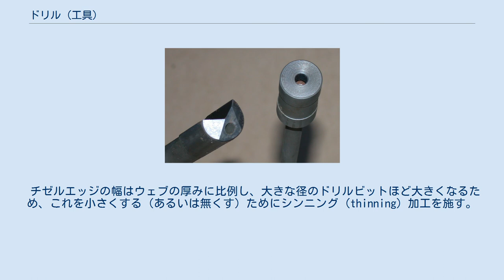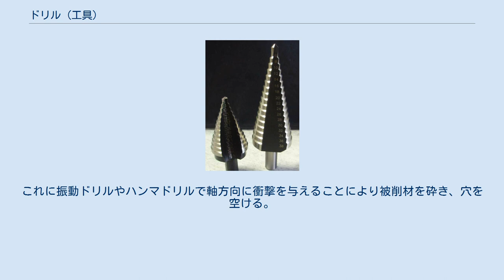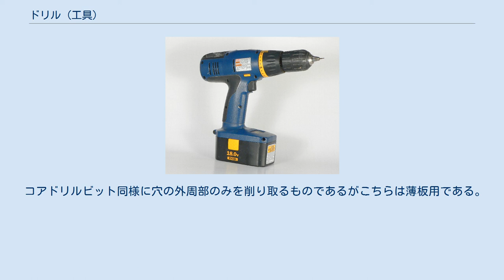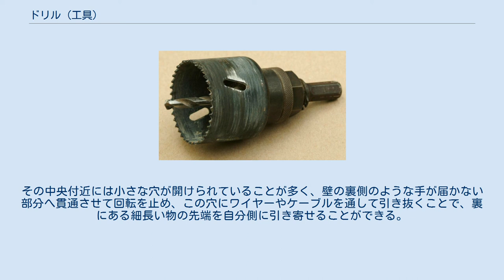ドリル (工具)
ハンドドリル。
手回し式ドリルの中でも、比較的小さな穴（小さな力で開けられる穴）をあけるためのもの。
写真左上の取っ手を握り回転させると、その力で円盤状の金属（歯車）が回転、（歯車によって回転数が増す状態で）写真左側のチャック（ビットを固定する部分）が回転する。
 ハンドドリルの中でも、やや大きな穴や、大きなトルクが必要な材質のものに穴をあけるためのもの。
回転力を与える「握り」の部分が、回転軸から数十cmほど離れており、かつ握り部の1回転が刃先の1回転として伝わり、大きなトルクをかけられる。
 電動ドリル。
コンセントにつないだまま使うタイプ。
 コードレス電動ドリル。
取っ手の下の黒い部分が電池。
以前はもっぱらニッカド電池であったが、その後ニッケル水素電池、リチウムイオン電池が普及した。
 ドリル(drill)とは、回転する切削チップ（ビット）や往復運動するハンマーやチゼル（タガネ）によって、穴をあけるための道具あるいは機械のこと。
 ドリルとは、なんらかのビット類（螺旋状のドリルビットや、チゼル等々）を回転させたり往復運動させて、穴をあける道具や機械のことである。
いわゆる電気ドリル（電動ドリル）やボール盤を含む。
 （この意味での通称の）「ドリル」は、ドリルビットに回転する力を与えるための機械であり工具である。
この「ドリル」のうち、ドリルビットを固定する部分は「チャック」と呼ばれる。
 ドリルビット (drill bit) は、回転させられることによって、物に穴を開け、切削を行う。
切削工具の一種であり、また、錐の一種でもある。
ビットは、日本語では「ドリル刃」とも呼ばれる。
一般に回転軸を持ち、細長い形状をしている。
一方の先端は加工対象物を削る部分であり、もう一方はチャックによって固定されて動力を伝える部分で「シャンク」と呼ばれる。
切削側には金属製の刃があり、回転により加工を行う。
シャンクの形状は以前はもっぱら円柱形であったが、近年ではスリップが起きにくい六角柱形が増えている。
 ボール盤を含む電気/電動ドリル、または、ハンドドリル（手動）のチャックに取り付けて使われる。
 対象物の材質（用途）や穴の直径によって、様々な分類がされている。
穴の仕上がり直径の表記は、ミリメートル単位か、またはインチ単位である。
 二つ以上のドリルビットを同時に一つのチャックに取り付けることはできない。
寸法違いのビットを交換して使うことや折れることもあるため、たいてい一つのドリルに対し複数のドリルビットを備えることになる。
 切削性能だけではなく、耐熱性、耐摩耗性、靭性を考慮した材料が使用されている。
工具鋼や超硬合金を用いるほか、焼き入れや窒化処理、チタンコーティング処理によって切れ刃の特性を改善し、総合的な性能向上を図っている。
掘削工具用になると、機械構造用鋼なども使われる。
 日本では、ドリルビットは特殊開錠用具の所持の禁止等に関する法律（ピッキング防止法）の「指定侵入工具」に該当する場合がある。
業務その他正当な理由による場合を除いて、隠して携帯すると処罰の対象となる。
 各種ツイストドリル 丸棒に切りくず排出用の螺旋（らせん）状の溝が2本切られ、円錐型に尖らせた先端に一対の切れ刃が設けられる。
 この切れ刃は中心で交わらず、それぞれの逃げ面が先端で峰を形成する。
これを「チゼルエッジ」と呼び、この部分には切れ刃が無い。
正確に穴の位置を定めるためには、ポンチ/センターポンチなどで被削材にチゼルエッジの幅よりも大きな径の円錐状の窪みを予め加工しておく必要がある。
この作業は通常、「センタ打ち」などと呼ばれる。
 チゼルエッジの幅はウェブの厚みに比例し、大きな径のドリルビットほど大きくなるため、これを小さくする（あるいは無くす）ためにシンニング (thinning) 加工を施す。
 金属などの深穴加工用ドリルビットでは、ビット先端の切削点へ切削油が確実に届くようにするため、内部に先端まで貫通したオイルホールを持つものがある。
 ツイストドリルビットのシャンクには、主に以下の様な形状がある。
 SDS-maxシャンク ツイストドリルビットの先端に超硬合金のチップを取り付けたもの。
コンクリートなど脆性の低い被削材の穴あけに適する。
先端にツイストドリルビットのような切れ刃はなくタガネのような形状となっている。
これに振動ドリルやハンマドリルで軸方向に衝撃を与えることにより被削材を砕き、穴を空ける。
 超硬合金製のツ...